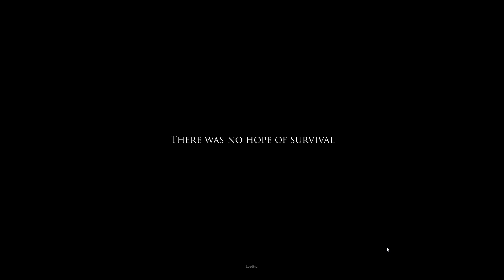Let's Play Project Zomboid [47] - The Dinner Bell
Project Zomboid is a hardcore Zombie Survival RPG for PC, Mac and Linux! In Project Zomboid you'll be tasked with building, scavenging, fortifying, eating, sleeping, surviving and so much more. The game is currently in development and on Steam Early Access! For those asking there is no multiplayer YET but is a planned implementation once the game is fully fleshed out and NPC's make it back into the game. Make sure you check out the game for more info and how to get the game! And good luck surviving!